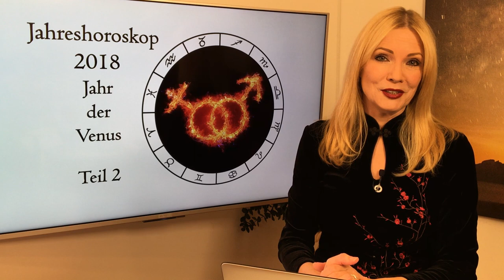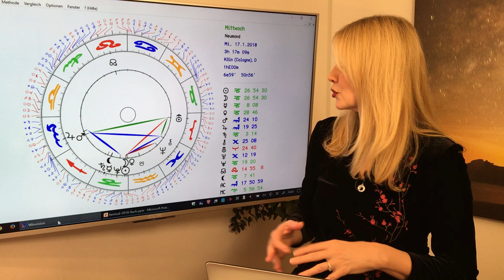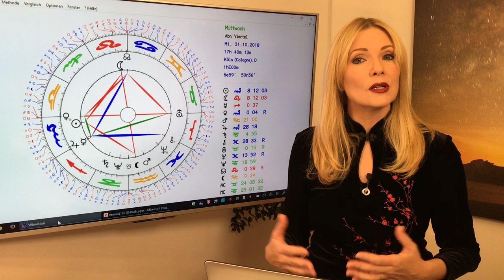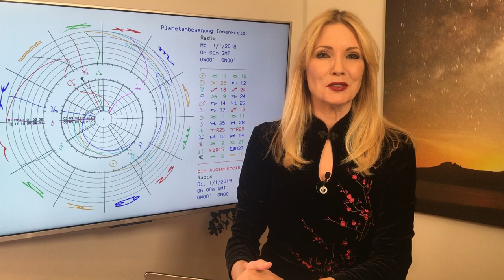Skorpion: Jahreshoroskop 2018 (Teil 2): Highlights mit Venus und Mars